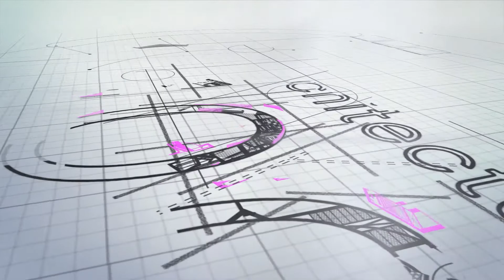Incredible Loft Conversion in Richmond: Transforming Spaces With Style!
Stunning Loft Conversion In Richmond: Unleashing Modern Elegance And Transforming Spaces!

We have developed this amazing loft conversion in Richmond.

Client Feedback: "I was worried at the beginning as we live in a conservation area in Kew, but everything went well. We had excellent guidance. We are super excited about our loft. We now have another floor where we can put stuff and enjoy the space. The project has been completed on time with no issues"- Nicola

Like what you see? We'd love to help you on your upcoming project.

Add 28% to the value of your home in 7 weeks with a Loft Conversion
Cost of a Loft Conversion, from home owners who have done it

OUR BOOK ON AMAZON - ALSO AVAILABLE ON AUDIBLE
How To Extend Your Home And Get It Right First Time: The Complete Homeowner’s Handbook To House Extensions, Property Renovations And Home Improvement